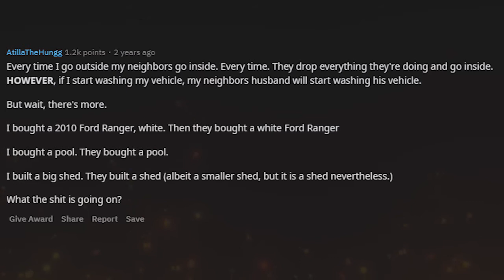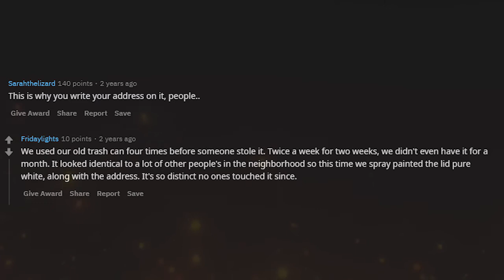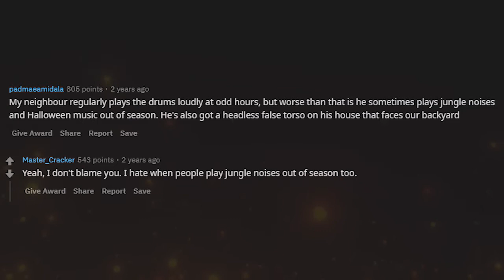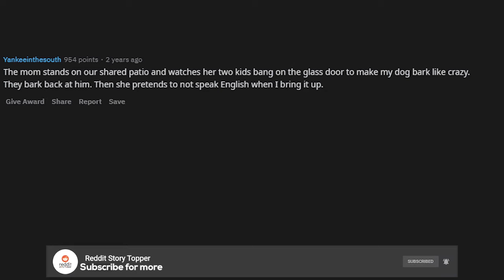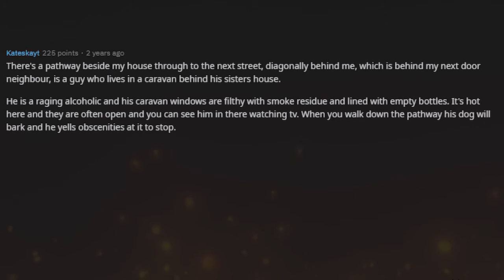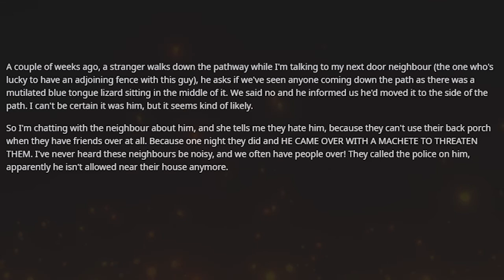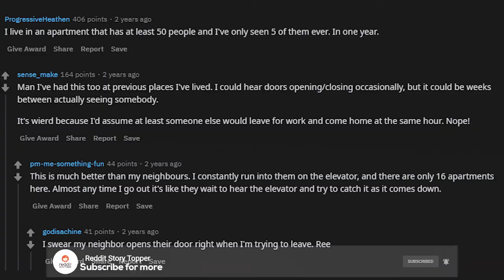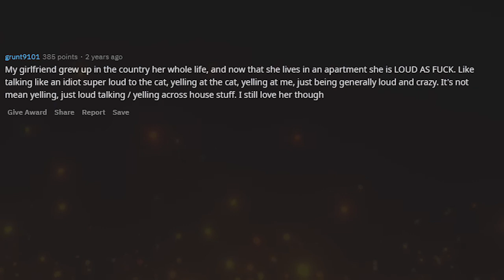What Strange Things Do Your Neighbors Do? (r/AskReddit Top Posts Reddit Stories)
🔥 Got A Story Topper? Comment your own story below!